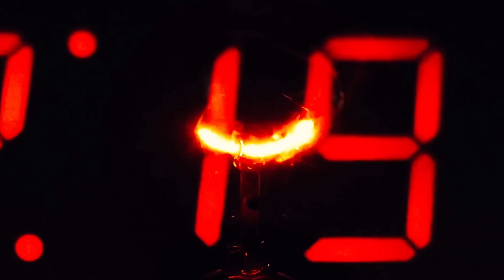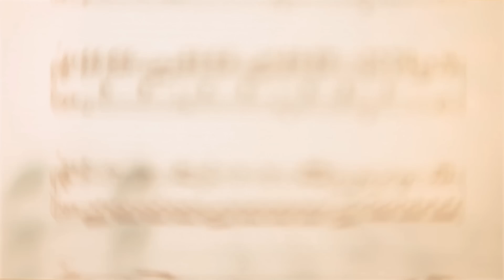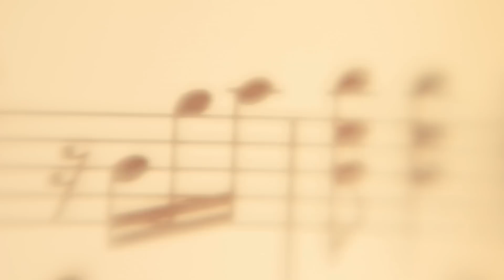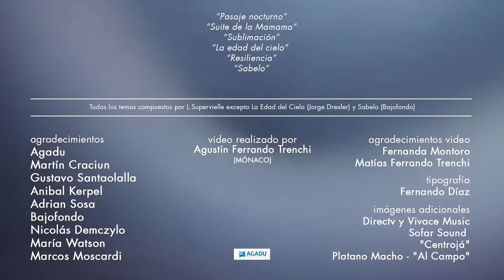Luciano Supervielle - Suite Para Piano y Pulso Velado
Video Realizado por Agustín Ferrando Trenchi (Mónaco).

Todos los temas compuestos por L. Supervielle excepto: La edad del cielo (Jorge Drexler) y Sabelo (Bajofondo).

Agradecimientos:
AGADU, Martín Craciun, Gustavo Santaolalla, Anibal Kerpel, Adrian Sosa, Bajofondo, Nicolás Demczylo, María Watson, Marcos Moscardi.

Agradecimientos video:
Fernanda Montoro, Matías Ferrando Trenchi.

Tipografía:
Fernando Díaz.

Imágenes adicionales:
Direct y Vivace Music, Sofar Sound, Centrojá, Platano Macho Al Campo.